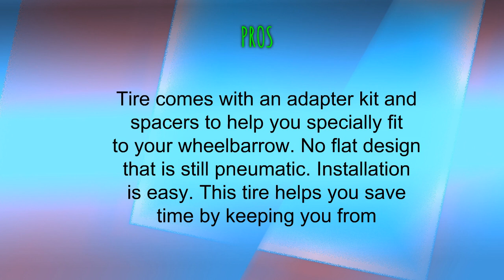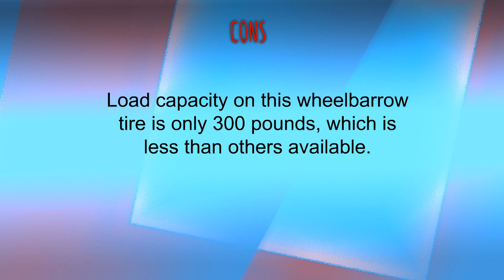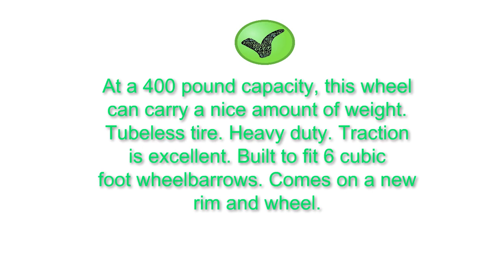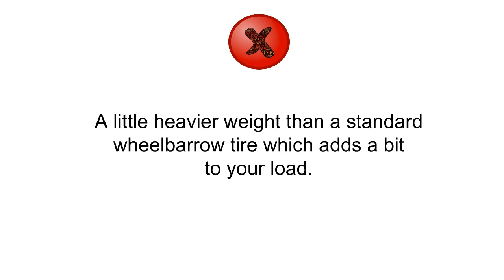Top 3 Wheelbarrow Tires Reviews - Best Wheelbarrow Tires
3. Marathon Industries Universal Fit, Flat Free Wheelbarrow Tire and Wheel Assembly with Adapter Kit
2. Marathon 4.80/4.00-8" Pneumatic (Air Filled) Tire on Wheel, 6" Hub, 5/8" Bearings, Knobby Tread
1. Kunhua 14-pu-y-sz-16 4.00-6-inch Flat Free Wheelbarrow Tire - 4.5-inch Centered Hub(Two Sides Symmetrical) - 5/8-inch Ball Bearings - 13-inch Tire Diameter